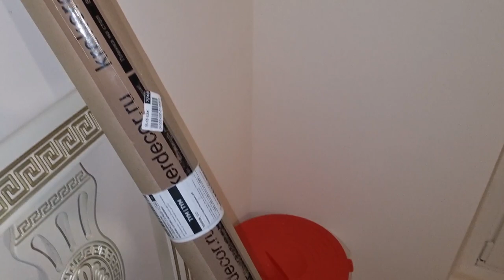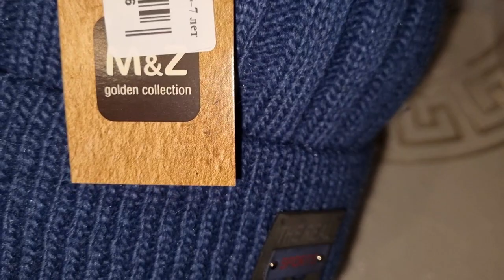МЕХМОН АЗ ТОЧИКИСТОН 🥳КИ БОША🤔